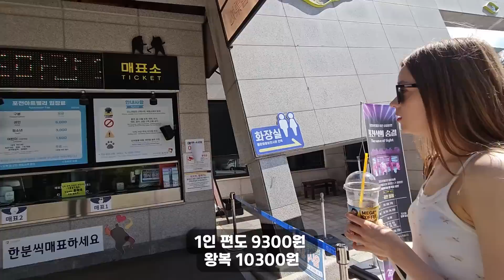네덜란드 돌아가기 전, "한번만 더 데려가줘" 산이라면 어디든 데려가 달라길래 간 곳은? 😳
네덜란드엔 산이 없어 어딜가도 감동받네요ㅎㅎ
네덜란드 출국 전 마지막 등산이 하고 싶다길래 데려다 놨더니 역시나 행복해하는 코코 :)
여기는 어디?

International couple
국제커플, 외국인여친, 외국인반응

선물함주소💌
(03909) 서울 마포구 매봉산로 31 에스플렉스센터 시너지움 7층(SBA 운영사 사무실)  "코구 COGU"